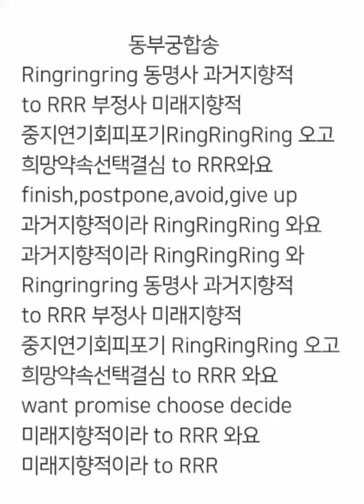동부궁합송 이소연 휘파람 저음 변조